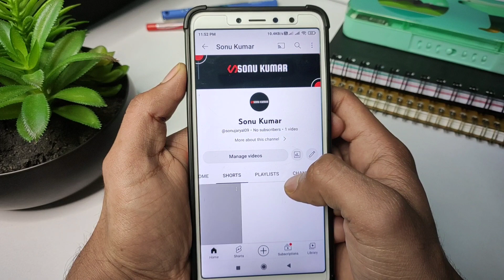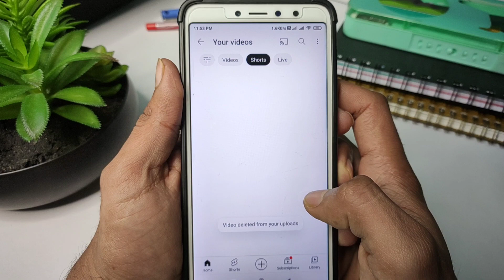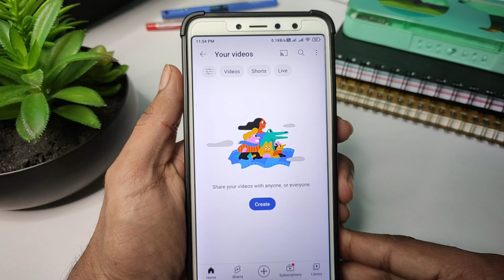Youtube shorts video delete kaise kare | How to delete youtube shorts video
Is video me aapko bataunga ki youtube shorts video delete kaise kare | How to delete youtube shorts video